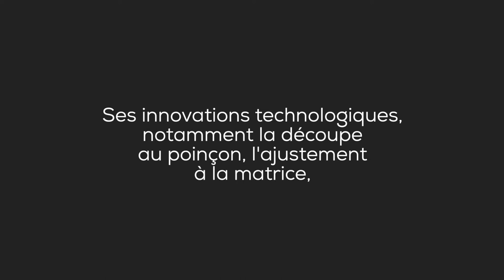GUTENBERG, L’INVENTEUR DE L’IMPRIMERIE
Savez-vous qui est Gutenberg ? 🤔
C'est que vous allez découvrir 🧐 sur ce copistes et miniaturistes.

Une petite révolution de Gutenberg, en référence à une autre révolution historique, qui a à jamais changé la face du monde.

👉🏽 Matt Mullenweg avait annoncer le déploiement du nouvel éditeur avec la version 5.0 de Wordpress. Mullenweg est connu pour avoir développé l'open-source Wordpress.

N'hésitez pas à likez et partager la vidéo ! Bon apprentissage à vous. 🙏🏽